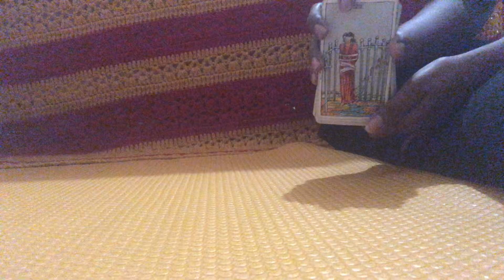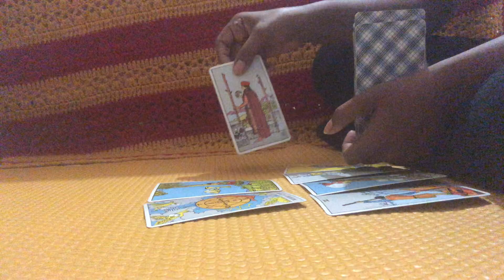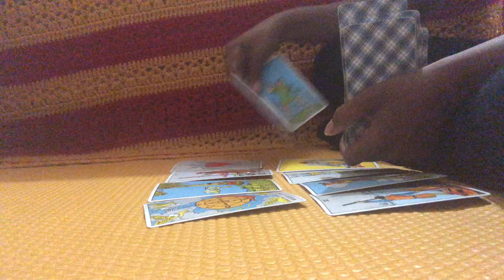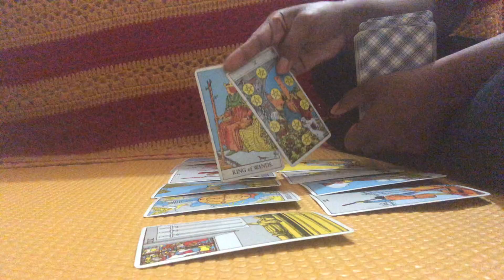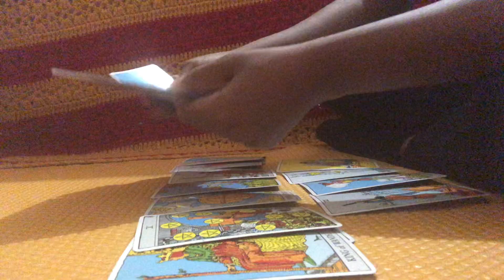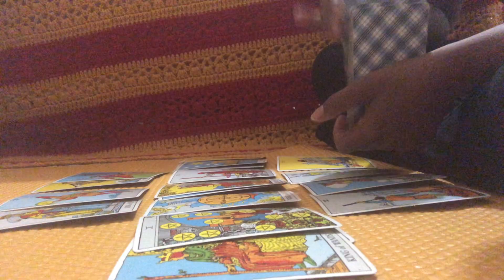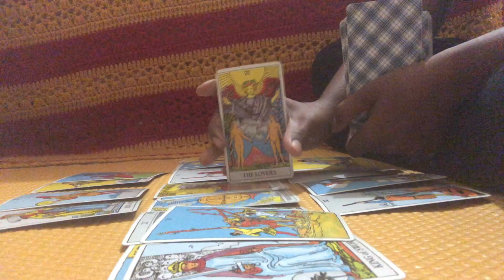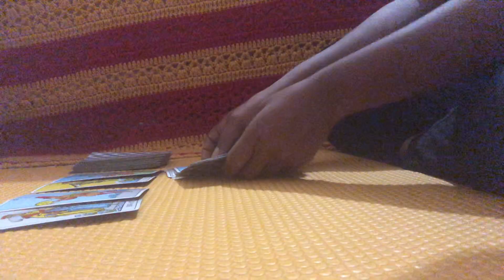Scorpio-UNBOTHERED & VICTORIOUS!!!~January 2019 Mid Month Tarot Reading